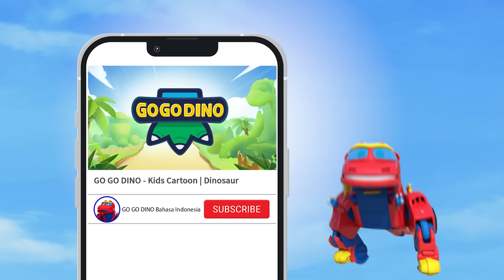⭐Migrasi Hewan Purba Terbaik⭐GOGODINO EXPLORERS: Episode Terbaik | Dino | Kartun Anak | Indonesia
00:00  Brachiosaurus Si Leher Panjang
10:12  The Mammoth Migration
20:10  Letusan Besar Gunung Berapi #1
30:14   Letusan Gunung Berapi #2